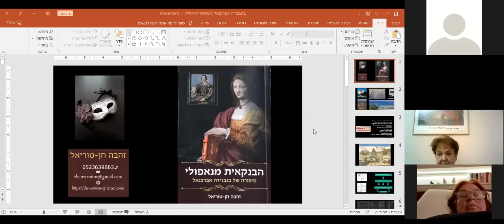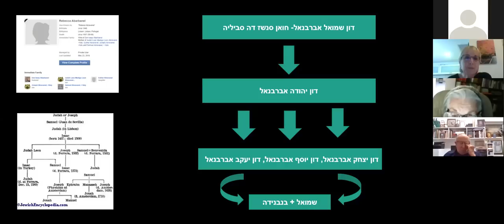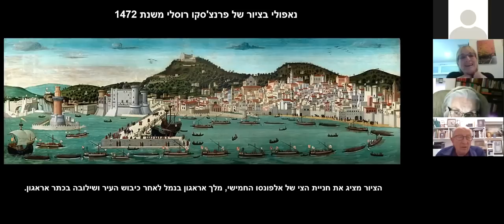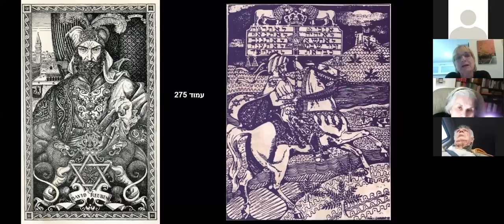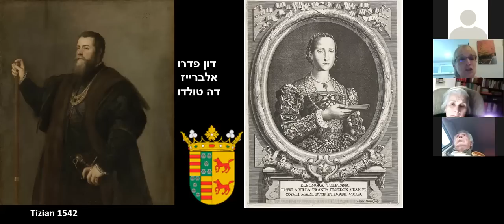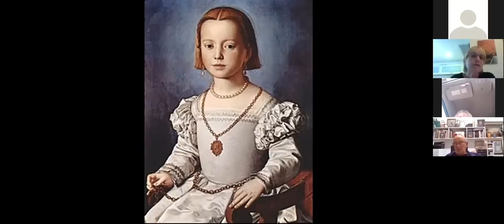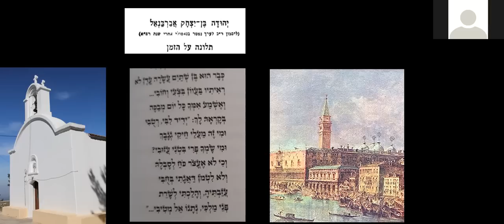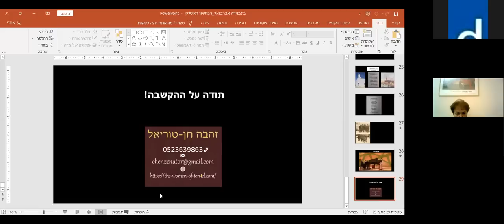הרצאה 31 - 24/02/2021 הבנקאית מנאפולי סיפורה של בנבנידה אברבנאל מפי זהבה חן טוריאל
הרצאה זו היא חלק מסדרת ההרצאות 'יהודי איטליה מהכורסה'.
סדרה שהחלה בזמן משבר הקורונה, בזמן בו לא ניתן היה לצאת מהבית ולצרוך תרבות ואמנות. לכן, הבאנו לכם, המוזיאון בהובלתו של פרופ' דוד קאסוטו את התכנים עד הכורסה שלכם בבית!
לאור הצלחת הסדרה, אנו ממשיכים לקיים אותה גם כעת,
מידי יום רביעי בשעה 17:00 !